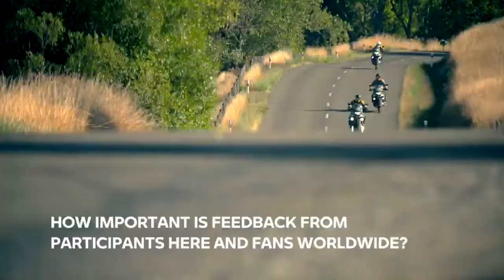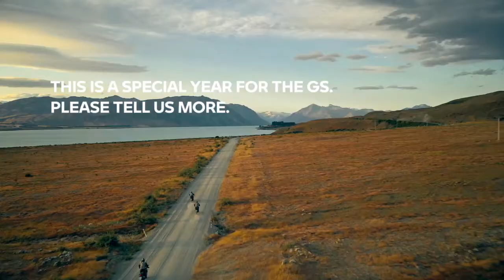01 Int GS Trophy 2020 Interview with Dr Markus Schramm